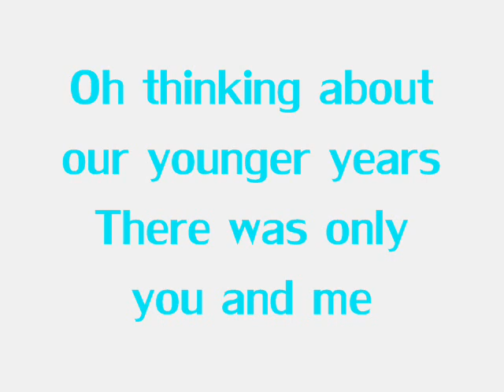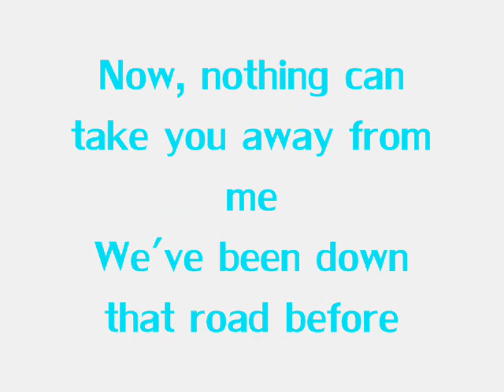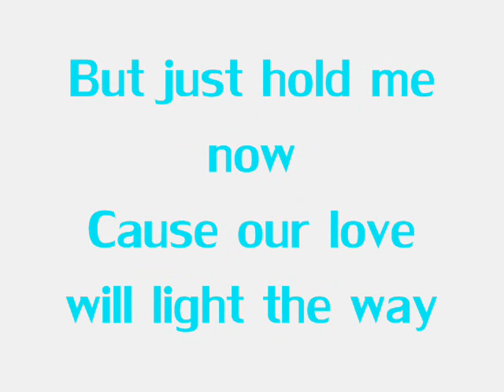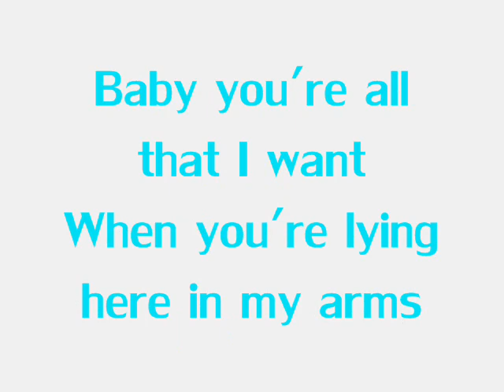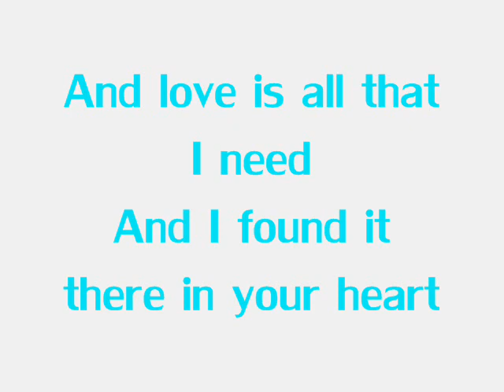Dj Sammy - Heaven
Dj Sammy - Heaven with lyrics